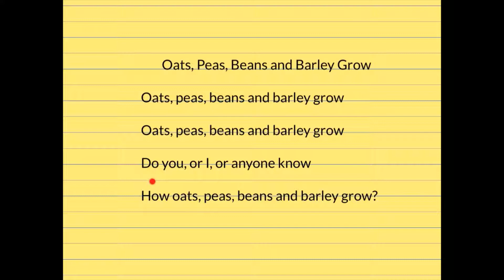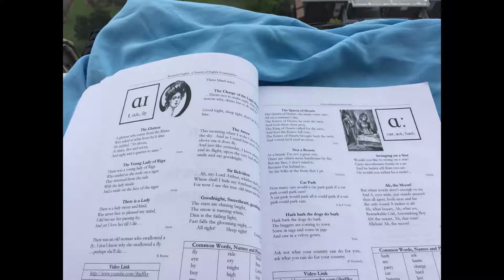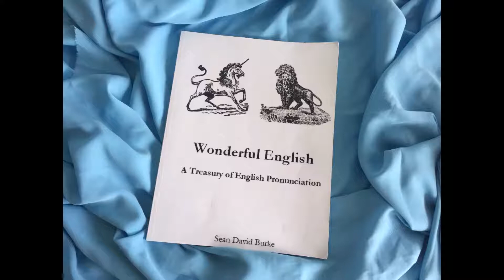Wonderful English page 54 ~əʊ~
Oats, Peas, Beans, from page 54 of Wonderful English: A Treasury of English Pronunciation